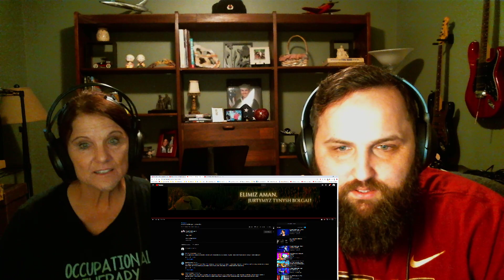Dimash Kudaibergen! The Bushy Beard REACTS to Qairan Elim!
This was absolutely beautiful and breath taking! I hope yall enjoy this as much as we did!

Teespring.com/stores/the-bushy-store

Bearded Reactions
Tallahassee, Fl
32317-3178